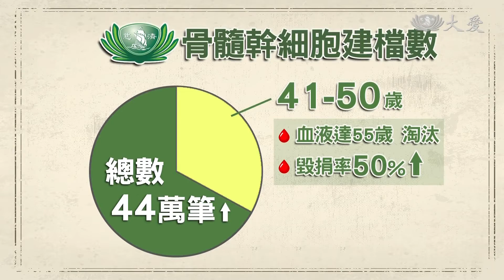關鍵一擊！號召熱血球迷加入驗血建檔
潘忠韋效應，牽起中職與慈濟骨捐中心的特殊緣分，造血幹細胞捐贈驗血活動，首次在桃園國際棒球場舉行，原本擔心年輕朋友接受度低，沒想到，因為球團及球星們，早在臉書及轉播期間，帶頭號召響應，現場的球迷朋友，毫不猶豫挽袖驗血，希望幫助更多患者。

延續場外熱血，這一刻，球迷用實際行動，為他加油。

球迷 陳先生：「電視上有看到，轉播的時候都有在講，就想說自己也可以來做個愛心。」

球迷 黃小姐：「在臉書有看到 喇叭(潘忠韋)那個訊息，想說有時間就順便(建檔)。」

樂天桃猿啦啦隊長 邱信誠：「喇叭是我從小就很喜歡的球星，自己也希望盡自己的棉薄之力。」

頂著烈日，場邊穿梭，慈濟志工，首次在棒球場，舉辦造血幹細胞捐贈驗血建檔活動，球團應援，是一大助力。

樂天棒球副總經裡 浦韋青：「我們除了支持他(潘忠韋)之外，也用實際行動 號召大家，一起來響應 關懷這些患者。」

慈濟志工 簡添燈：「實際上在現場能夠建檔的人數，雖然可能不是很多，但是我們也達到一個宣導的效果在。」

這場宣導，是號召青年建檔的重要里程碑，目前台灣建檔數雖然超過44萬筆，但其中三成六，捐贈年紀都在4、50歲，當血液年限到55歲，就得淘汰，加上五成的悔捐率，實際堪用的人數，不到18萬 建檔，有多迫切，受髓者，古小妮，最能知道。

受髓者 古小妮：「(很多患者)真的是等不到配對，就這樣走了，其實我覺得我自己是很幸運，我是可以活下來 可是，我多希望我所有病患都能夠說，大家的一個愛心 ，一針(血)可能救到不只是他一個人，也是他的家庭。」

走在最前線，呼籲年輕朋友挽袖驗血，讓所有患者，都有活下來的機會。

周怡呈 梁家銘 桃園報導